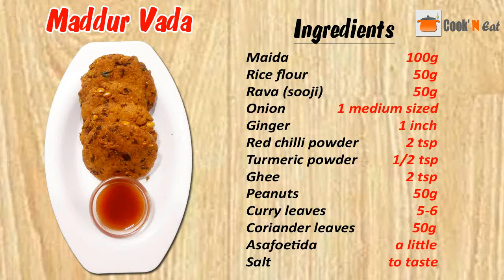Maddur Vada | Madoor Vada | Instant Snack recipe - Cook and Eat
Watch how to make Maddur vada in simple hassle free way. Sneha Kamath demonstrates how to make maddur vada, a famous snack in Karnataka. With very less ingredients you can prepare tasty crispy Vadas at home.
Try this recipe and let us know about the feedback. Share and like it too.

Artist:
Jim Yosef